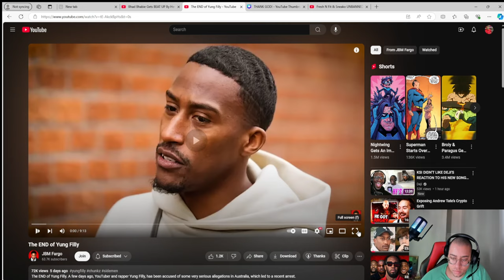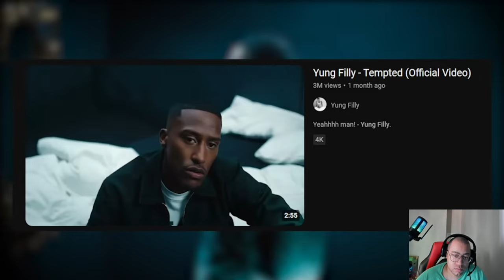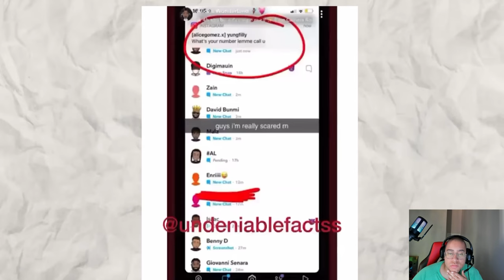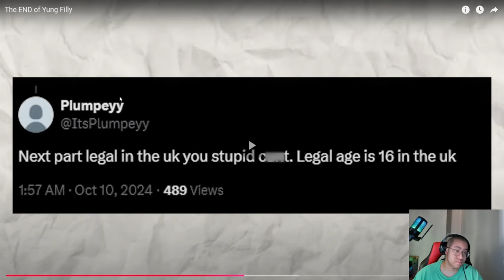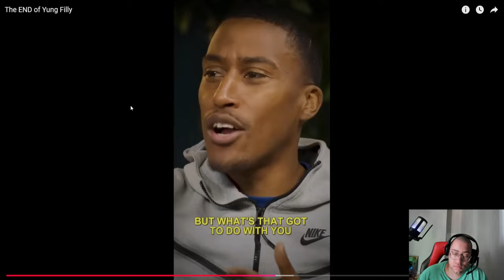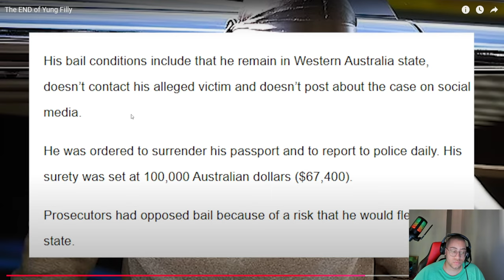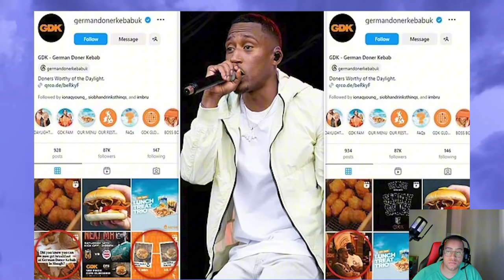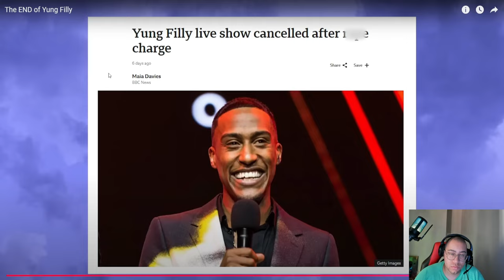The END of Yung Filly | 2FACE REACTS